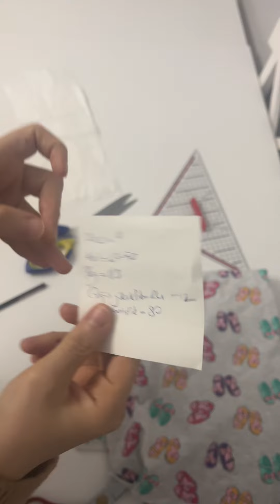Çocuklar için tesettür elbise nasıl dikilir?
Merhabalar arkadaşlar. Süprem penye kumaşımdan böyle bir elbise diktim. 10 yaş için 2 metre kullandım. Ve beğeninize sundum. Daha fazla video ve içerik için instegram adresim
Hacer Özdemir yurt